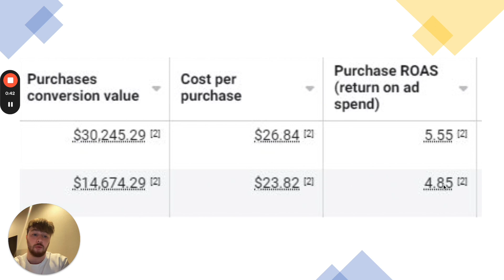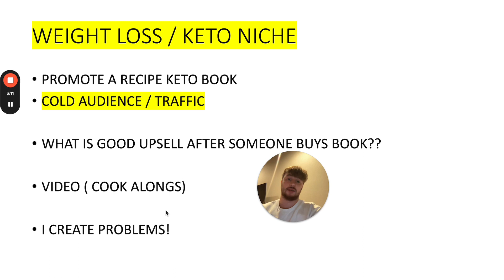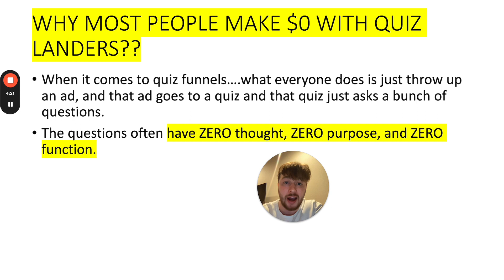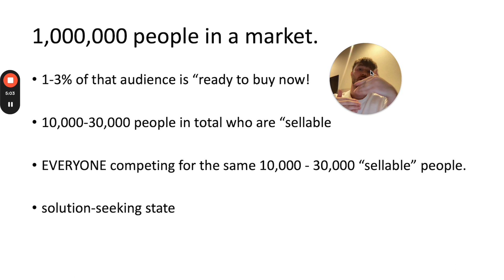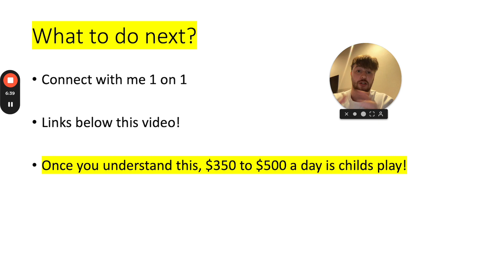How I Earned $30,245 with Facebook Ads | Clickbank Affiliate Marketing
Discover the blueprint to my online business success! 🚀 In this video, I unveil the secrets behind earning $30,245 through a powerful combination of affiliate marketing and Facebook Ads. 🌐💸 Learn how I leveraged strategic marketing on the world's largest social platform to supercharge my affiliate income. Whether you're a seasoned marketer or just starting out, this deep dive into my journey will provide valuable insights and actionable tips to elevate your online business game. Don't miss out on the key strategies that propelled me to success – watch now and take your affiliate marketing efforts to new heights! 🔥